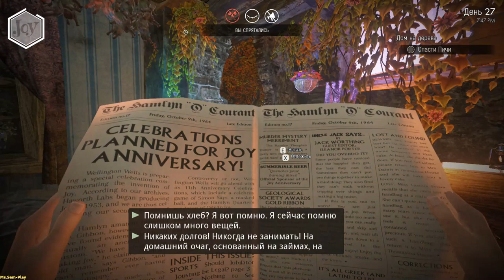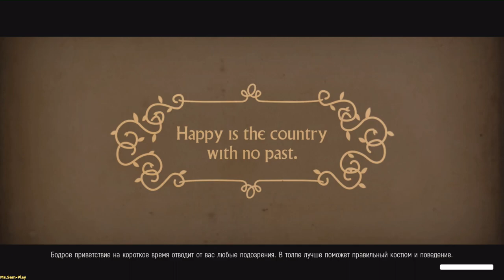We Happy Few ► The house of the inventor(Дом изобретателя) №20